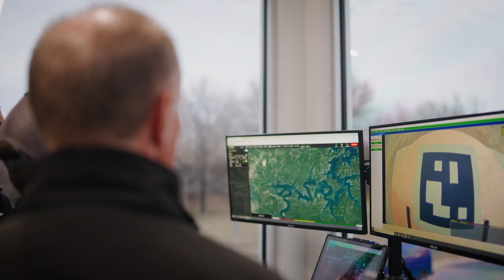About DroneUp | The Leading Drone Service Provider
Leveraging DroneUp technology, our delivery and flight services transform business operations and improve people’s lives within the communities we serve.

Our drone-flight ecosystem enables businesses to make informed decisions and deliver exceptional customer experiences, at scale.

Our sector-specific solutions are deployed across the country through our expert team and vasts network of 34 drone Hubs - with speed, safety, efficiency, and precision.